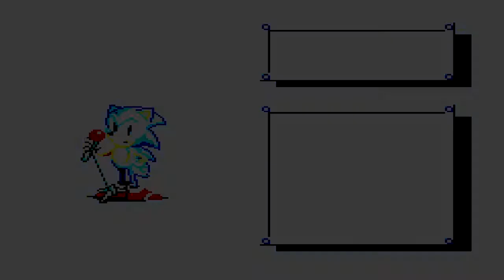Sonic the hedgehog master system Completo - Todas as Esmeraldas